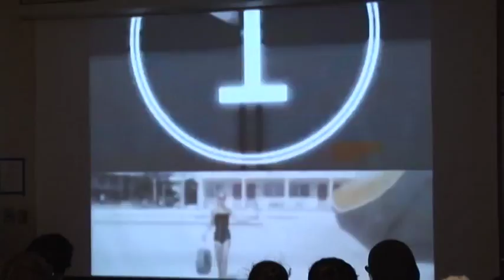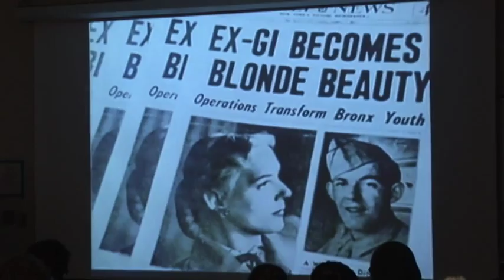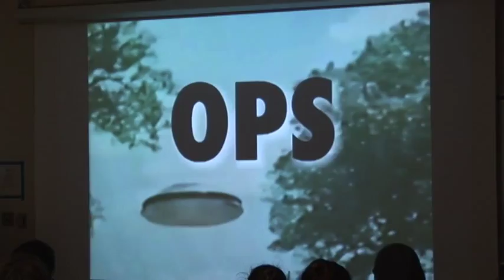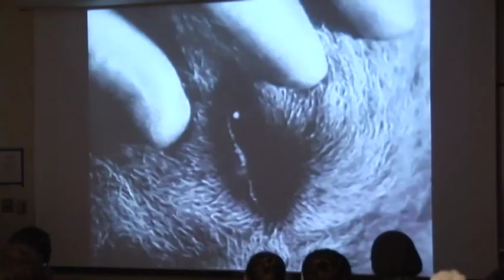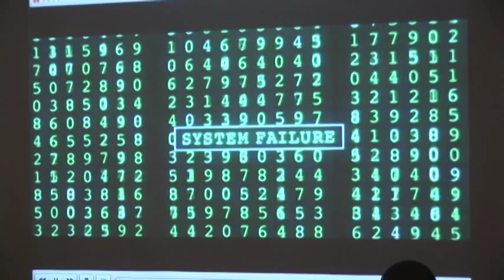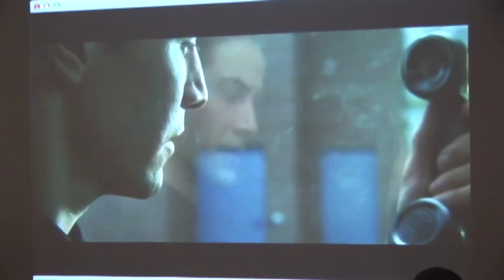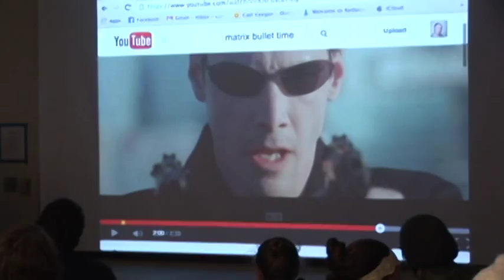Lana Wachowski's The Matrix by Dr. Cael Keegan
Lana Wachowski's The Matrix: Toward a new Trans Aesthetic
Thursday, November 20th at GVSU
Presented by Dr. Cael Keegan

When she came out as a transgender woman in 2012, Hollywood film director Lana Wachowski also became perhaps the most important transgender image-maker in the history of the Western world. Lana, her brother, Andy, and their production team are infamous film innovators whose contributions to film technology helped prompt the revolution in digital imaging. The Wachowskis’ films, including The Matrix Trilogy, V for Vendetta, Speed Racer, and Cloud Atlas, are speculative epics that explore new possibilities of time, space, being, and the body. This talk analyzes how The Matrix Trilogy uses digital modes of representation to imagine emerging forms of gendered consciousness and embodiment, arguing that The Matrix defines a new, distinctly transgender form of aesthetics that altered the production and political implications of 21st century film.

Participants in this talk will learn about:
1. The history of trans* representation in American popular film
2. The evolving politics of trans* aesthetics
3. The importance of emerging trans* cultural producers
4. The political effects of popular culture on trans* lives